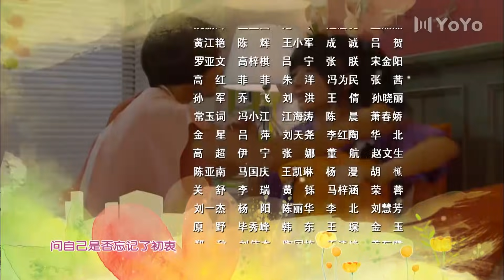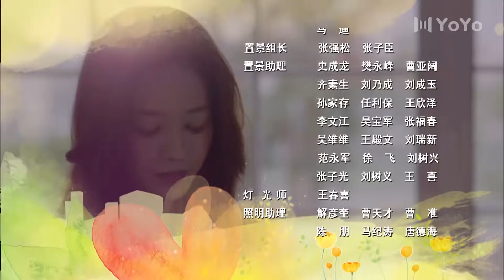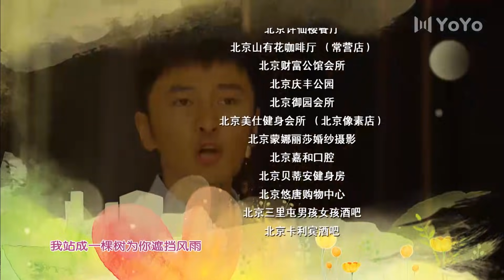一个老爸，三个妈 08（人到中年要二婚，结果碰上三个孩她妈，王志文，邓伦，朱丹，陈好，刘蓓 爆笑演绎再婚老爸的故事）【2021最新电视剧】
该剧讲述了单身抚养女儿的中年父亲在生活中找寻爱情的家庭轻喜剧故事，王志文饰演的老爸和朱丹、陈好、刘蓓三个女人之间上演了一场情感纠葛。